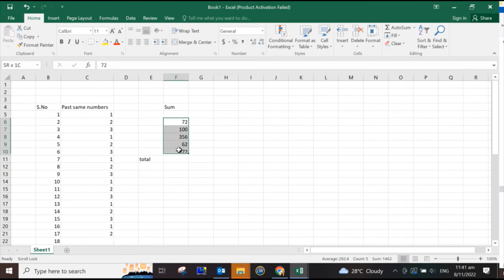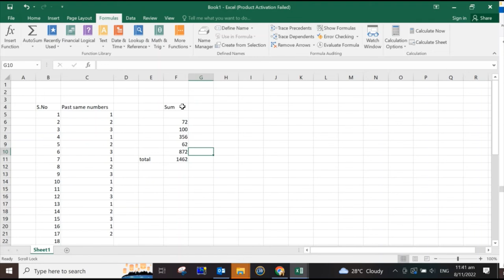Excel Tips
Everyone is able to understand basic computer & laptop troubleshooting and will be getting some extra news from any